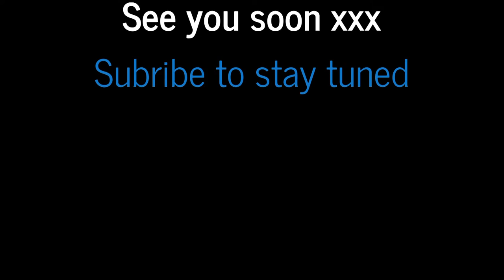Yarn Waffle Podcast Ep 32 finished blanket and casting on for fox sake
Finished my mitred square blanket, July rainbow sock chronicles and the springbound mitts plus some handspun socks
cast on the for fox sake sweater and the weekender sweater. Plus the shifted both out of handspun

My Esty shop
Ravelry – Lizwardcrafts
We how have a Ravelry group for the podcast called Yarn Waffle
Instagram – @lizwardcrochet or follow the podcast page @yarnwafflepodcast
My Cats
Cal – Bengal girl 10 years
Pooka – silver Bengal girl 18 months
Jax – Snow Bengal boy 6 months

Links to things I have talked about
Projects –
Mitred square blanket

Project bags
The wooly tangle